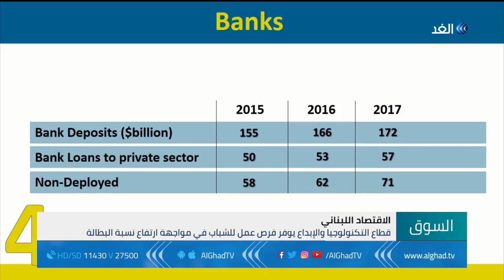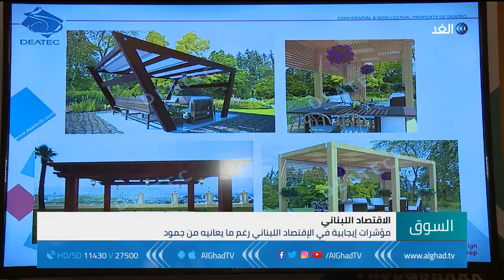رغم الأزمات والصعوبات.. مؤشرات إيجابية في الاقتصاد اللبناني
رغم الصعوبات الكبيرة التي يعاني منهاالإقتصاد اللبناني ثمة مؤشرات إيجابية تعكس استمرار الحركة الإقتصادية وترتكز على ودائع المصارف وتحويلات المغتربين والتطور المتنامي في قطاع التكنولوجي اوالإبداع.
مزيد من التفاصيل في سياق تقرير كلودي أبي حنا مراسلة الغد في بيروت.